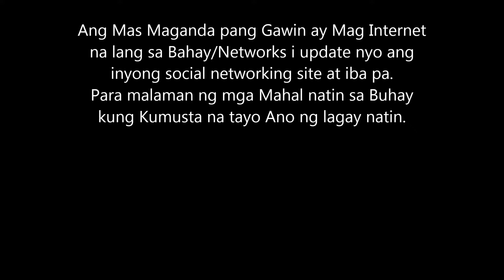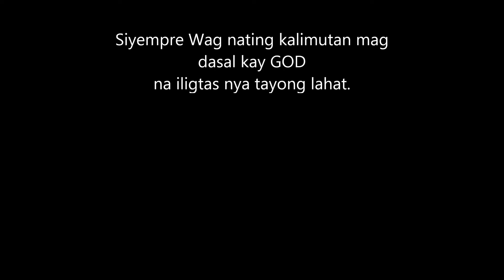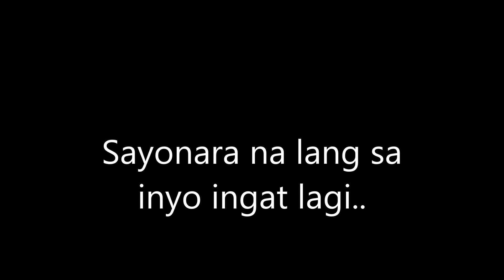BAGYO O TAG ULAN